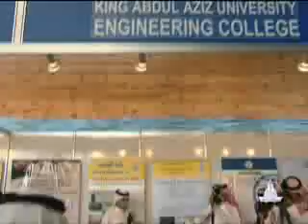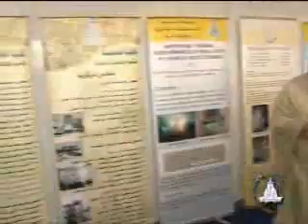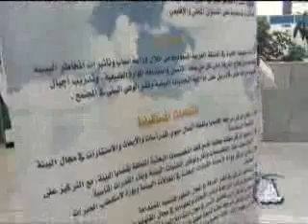جامعة الملك عبد العزيز_مؤتمر التقنيات متناهية الصغر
مؤتمر النانو لعام 1429هـ_clip0